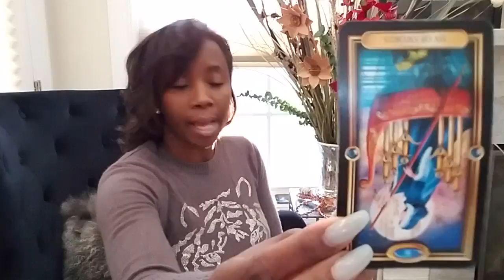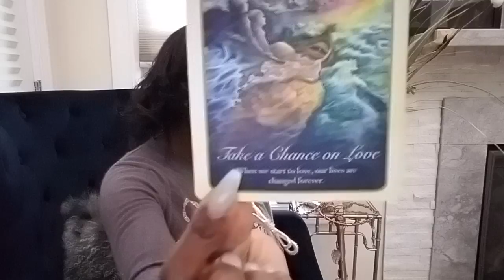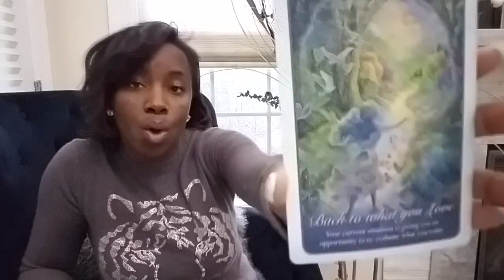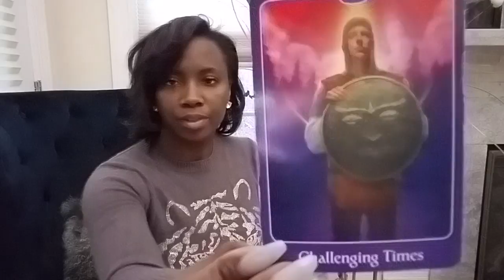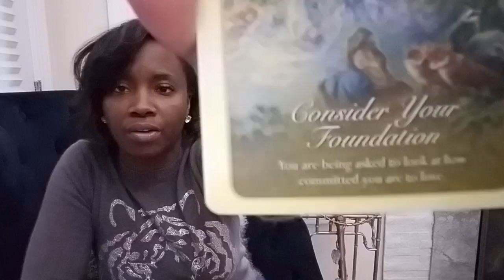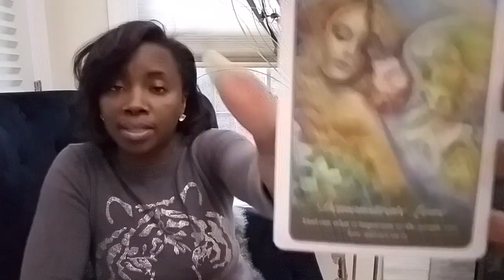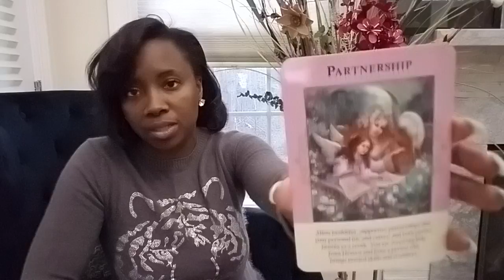Capricorn "FINANCIAL ISSUES MAKING YOU REEAVALUATE" January Midmonth Love Weekly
FINANCIAL ISSUES MAKING YOU REEAVALUATE RELATIONSHIP IN January Midmonth Love READING

BOOK YOUR VALENTINE LOVE READING ** ONLY $25 or $50 ** AND GET  $10 OFF Future READING when you refer a friend.

Love advise, Love coach, Love yourself!!!
Thank You for coming to Graceful Healing Initiative Tarot